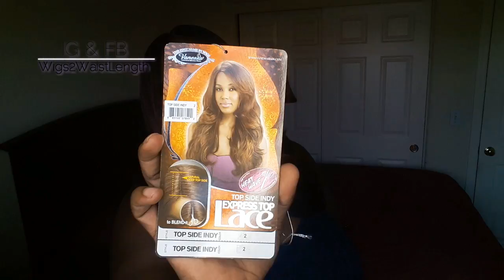AALIYAH Throwback || Vanessa Collection TOP SIDE INDY || ft SAMSBEAUTY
SAMSBEAUTY IG&FB
follow samsbeauty on instagram

My new FAVE
Makeup Revolution
Vivid Baked Highlighter
Rose Gold Lights

BROWS:
BLACK PENCIL

PRIMER:
NYX FIRST BASE PRIMER SPRAY(LOVVVVE THIS!)

FOUNDATION:
Maybelline Matte&Poreless Fit Me
360 Mocha

CONCEALER: L.A Girl Pro Concealer
GC985 ESPRESSO

BLUSH:
 M.A.C FEVER

BRONZER:
TRU COMPLEXION CONTOUR PALETTE
(MEDIUM TO DARK)

LIPS:
Varies

**All products have been purchased by me unless otherwise stated. I will only give my honest opinion for every review. Please thoroughly research before making any purchase.